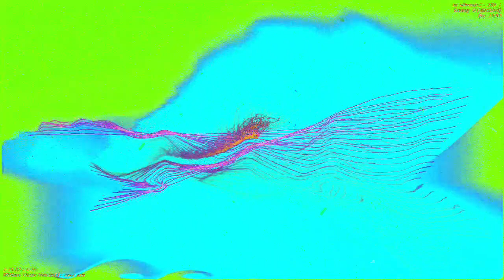[EPILEPSY WARNING] Movie 23 04 22 04h51m08s *Photosensitivity Warning*